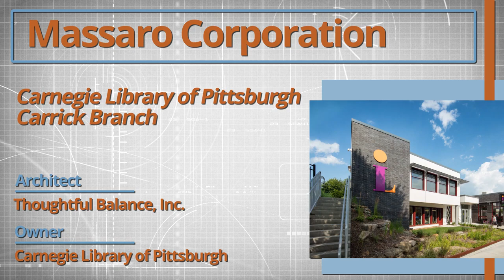Carnegie Library of Pittsburgh - Carrick Branch